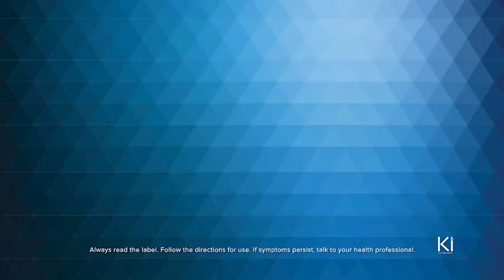Ki Immune Defence Forte 30 Tablets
Ki Immune Defence Forte Ki is specially formulated to provide 40% polysaccharides through standardised ingredients that work with your body to support the immune system.

Specially formulated to help:

Boost white blood cells
Maintain healthy gastrointestinal immune function
Reduce free radicals (antioxidant)

Rhina-MP*:
A scientifically researched Astragalus extract (standardised to 40% polysaccharides) for the relief of seasonal allergic rhinitis symptoms. Astragalus is traditionally used in Chinese medicine to enhance immune defence.

Maitake mushroom (standardised to 40% polysaccharides):
An essential trace element to help support the immune system.

Shiitake mushroom:
A source of antioxidants to help protect against oxidative damage of the cells as well as being traditionally used in Western herbal medicine to support the immune system.

Olive Leaf:
A potent antioxidant that helps support general health and wellbeing.

*Proprietary ingredient

Free from wheat, gluten, dairy and animal products

Directions for use: Take 1 tablet once or twice daily, or as directed by your healthcare practitioner.

Warnings: Always read the label. Follow directions for use. If symptoms persist, talk to your health professional. Adults only. Do not take whilst on warfarin therapy. Vitamins and minerals can only be of assistance if dietary intake is inadequate. Discontinue use if you develop sensitivity to the formula.